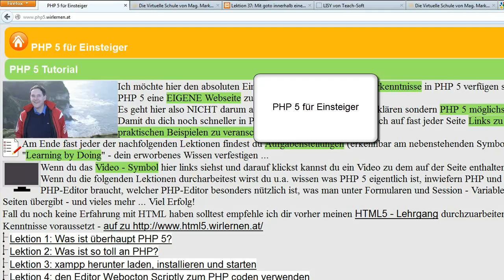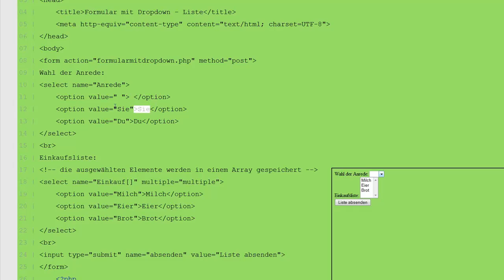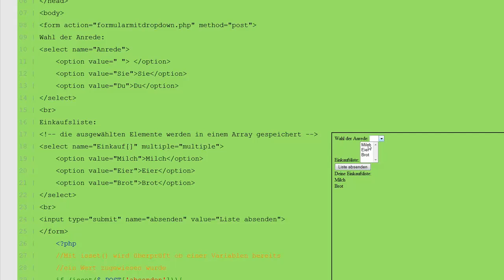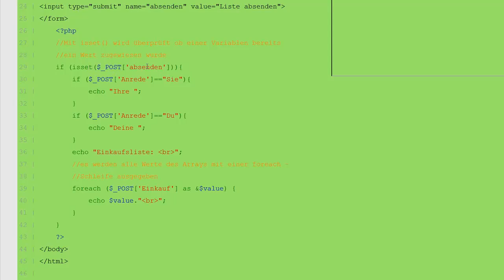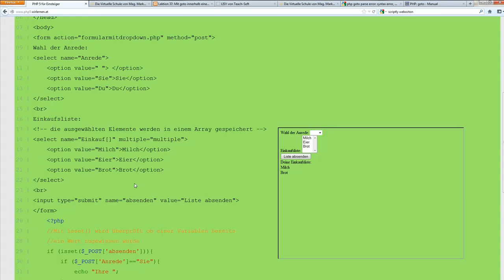Lektion 49: $_POST - Formular mit Dropdown - Liste